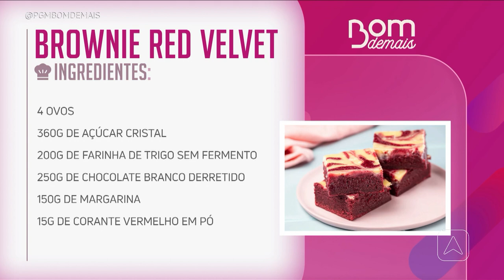Aprenda a fazer brownie red velvet